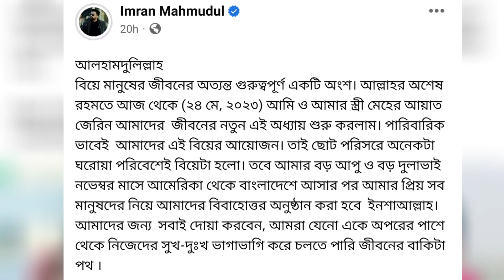কাকে বিয়ে করলেন গায়ক ইমরান!😱 পাত্রীর পরিচয় জানা গেল! Singer Imran Marriage